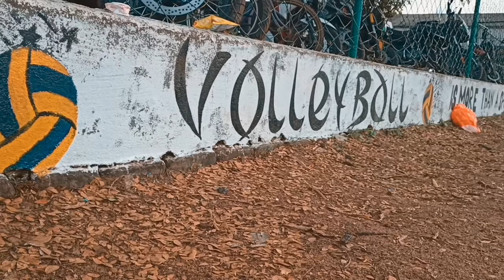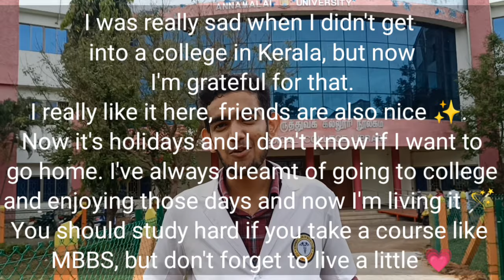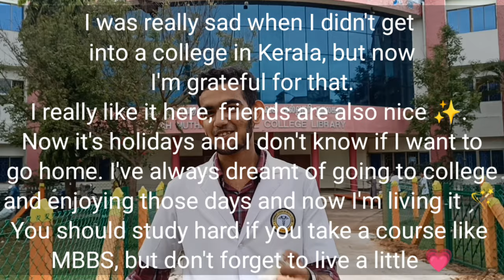🩺 my medical college ✨ RMMC / GCMC campus tour 🧑‍⚕️ MBBS medico life 🪄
Dedicated to all my friends from
• Rajah Muthiah Medical College, Chidambaram
aka
• Government Cuddalore Medical College

CGMC

🌟 Campus tour

🪄 My Mbbs college

🧑‍⚕️ Medico life

🤍 Malayali in Tamilnadu

📽️ Vlogging fun time

👻 Aflu

🎤 Tamil, Malayalam, English vlog

🩺 Medico lifestyle